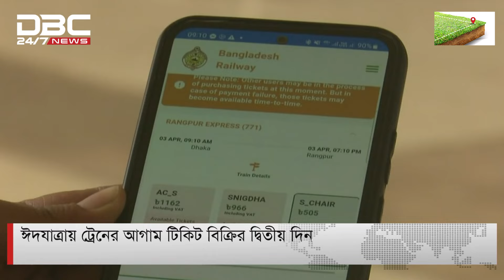ঈদযাত্রায় ট্রেনের আগাম টিকিট বিক্রির দ্বিতীয় দিন | DBC NEWS